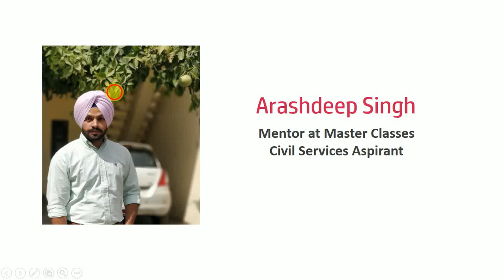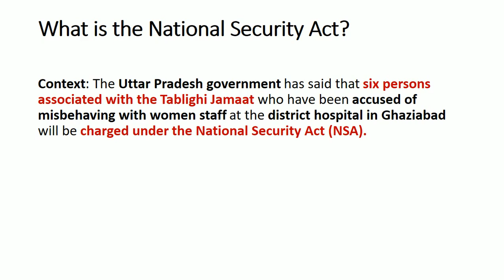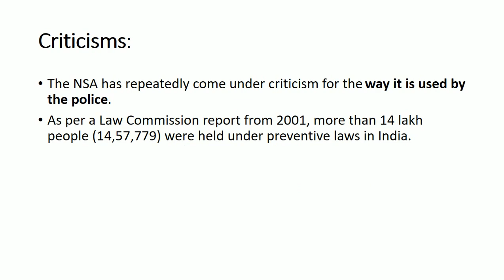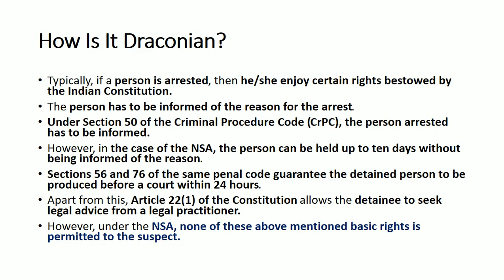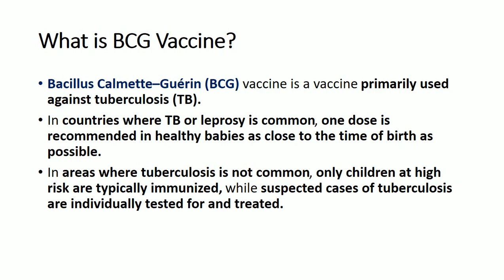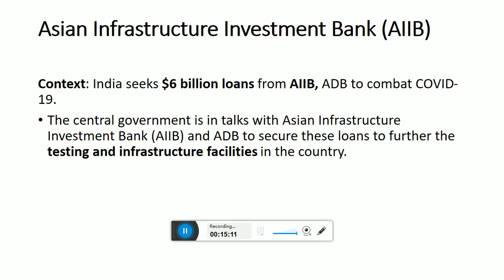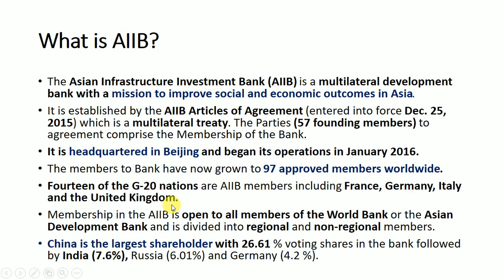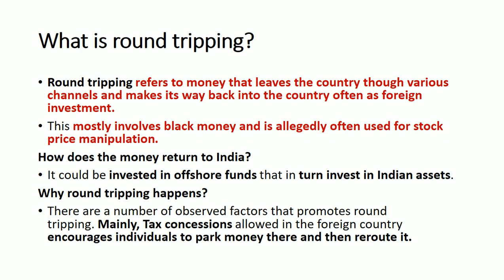6 April,2020 Daily Current Affairs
Topics- BCG Vaccine, National Security Act,1980, Round Tripping, AIIB